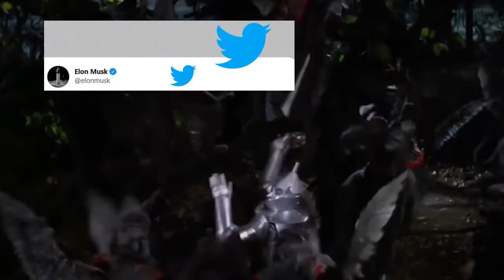Wizard of OZ - Starring Elon Musk